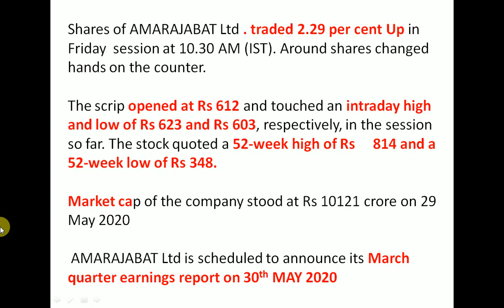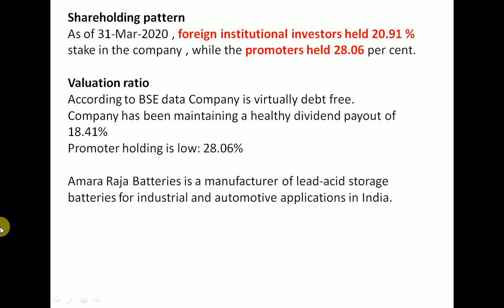Amara raja batteries Q4 Results 2020 | Amara raja batteries Share News | Amara raja batteries Stock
Shareholding patternAs of 31-Mar-2020 , foreign institutional investors held 20.91 % stake in the company , while the promoters held 28.06 per cent.Valuation ratioAccording to BSE data Company is virtually debt free.
Promoter holding is low: 28.06%

Amara Raja Batteries is a manufacturer of lead-acid storage batteries for industrial and automotive applications in India.